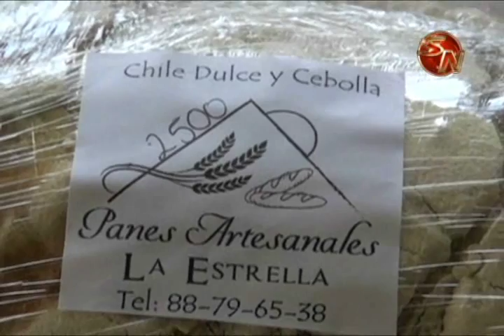Promoverán la creación de mercados locales solidarios en Pérez Zeledón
El ocho de octubre de 2015, el Equipo Regional Chirripó, organización de mujeres de Pérez Zeledón, inauguró el Mercado Local Solidario de Chimirol de Rivas.

En este mercado, se cuenta con esta feria de productores agroalimentarios locales.